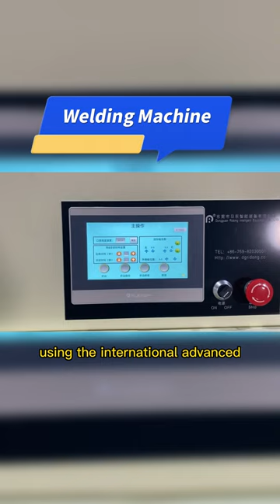Roller blinds welding machine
pocket welding, butt welding, zipper welding